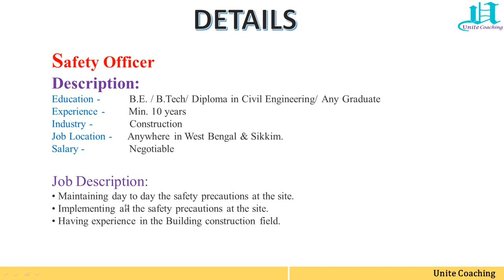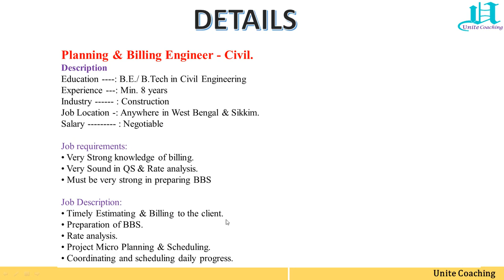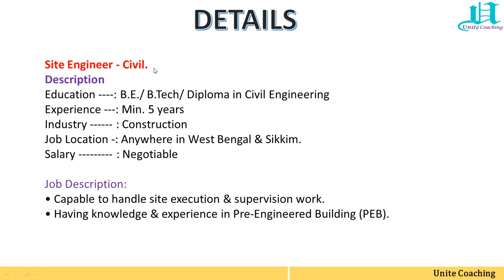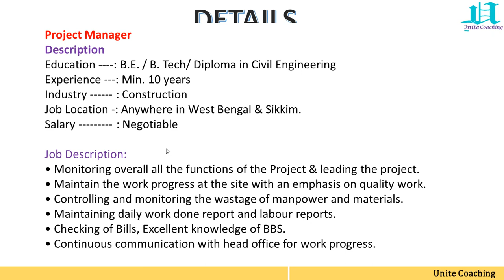JOB - Site Engineer, Planning & Billing Engineer, Project Manager Vacancy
In this video, we have given you the details of Site Engineer Vacancy, Planning & Billing Engineer vacancy, Project Manager vacancy in Pave Infrastructure Pvt Ltd